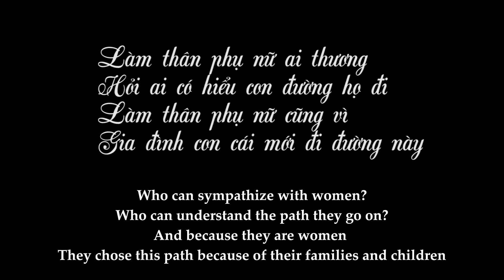New Lifetime Movies 2021| The Wise Sister-In-Law, Handles Her Gossipy Husband's Younger Sister